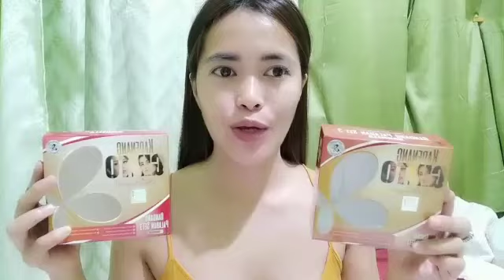Skin Magical Rejuvenating Set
HoLA LALABSFAM! WATCH IN HD!

To be notified with my new uploads click the 'BELL' button beside the